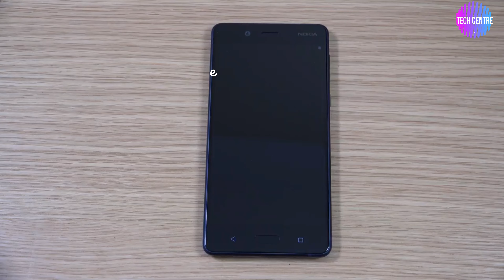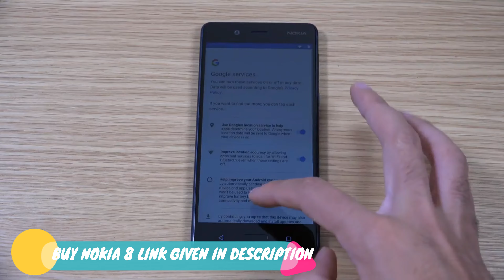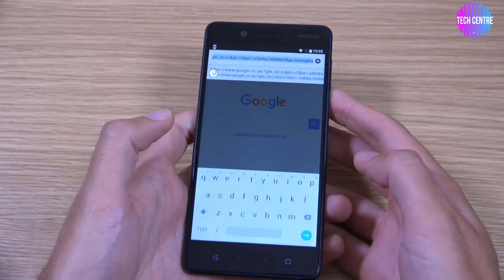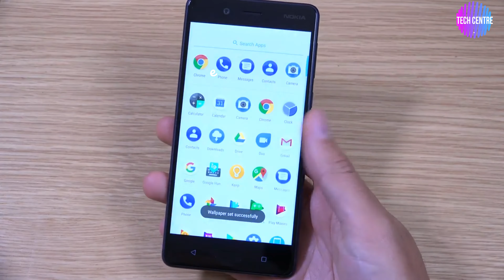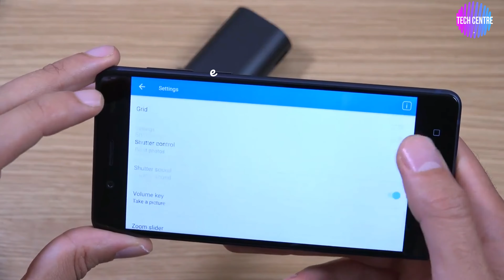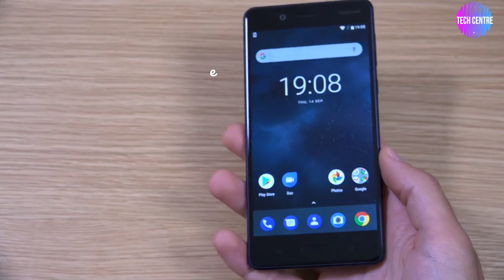Nokia 8 Unboxing & Hands-On! The Ever Seen Dashing True Falgship (4K)!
This Is The Unboxing Video Of Newly Launched Nokia Flagship By HMD.

The Channel Is Being Controlled By Adhyatm Shukla Who Has A Expert View Of Technology.It Gives You A Best Way About Things Related To Windows & Android And Helps The Peoples In The Level Of Perception.

I Hope That My Channel Will Help You In Many Ways.

Thanxs...
By-Adhyatm Shukla